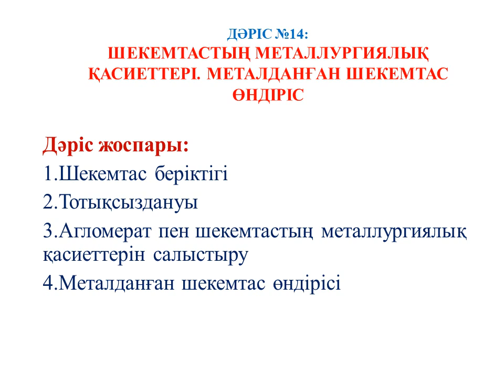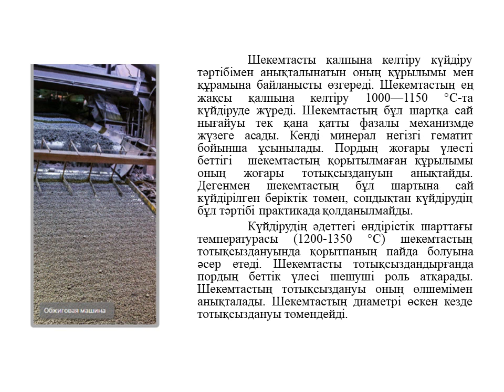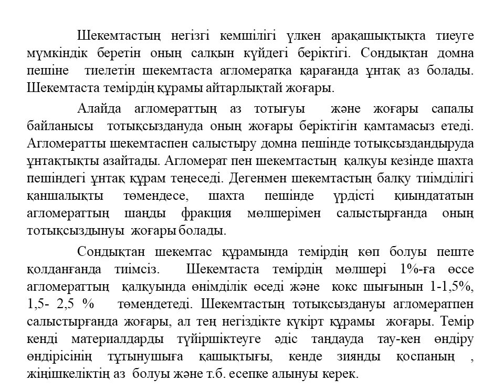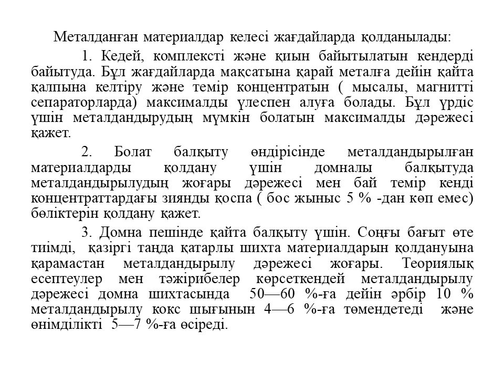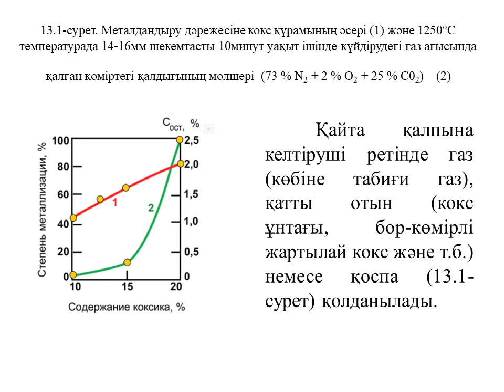Тайжигитова М.М. - Дәріс 14. Металлургиялық үрдістерге шикізатты дайындау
Тайжигитова М.М.
Дәріс тақырыбы: Шекемтастың металлургиялық қасиеттері. Металданған шекемтас өндіріс. Дәріс 14.
Металлургиялық үрдістерге шикізатты дайындау